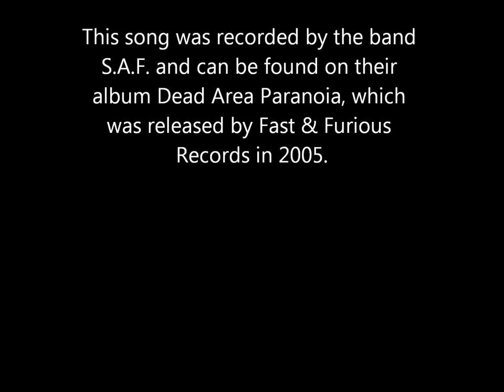S.A.F. - Crossover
This song was recorded by the band S.A.F. (Skulls And Flames), and can be found on their album Dead Area Paranoia, which was released by Fast & Furious Records in 2005.